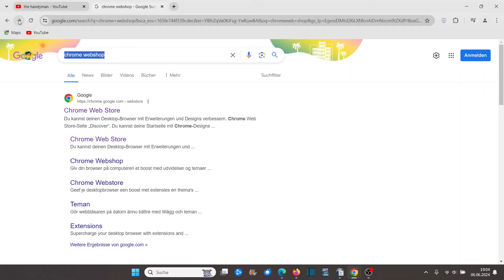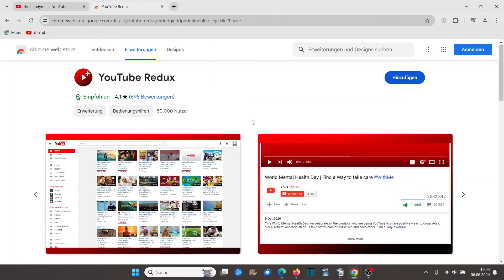Youtube altes Design wiederherstellen 2024 Tutorial Youtube Design ändern